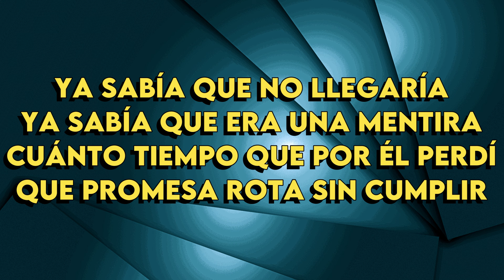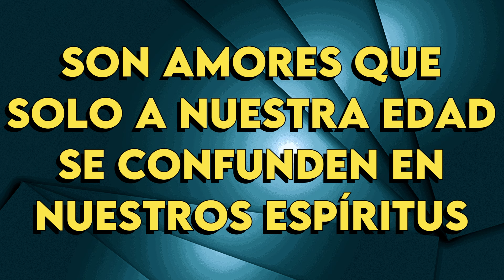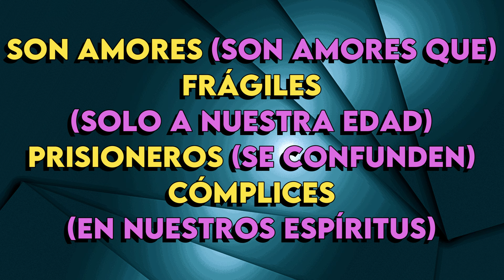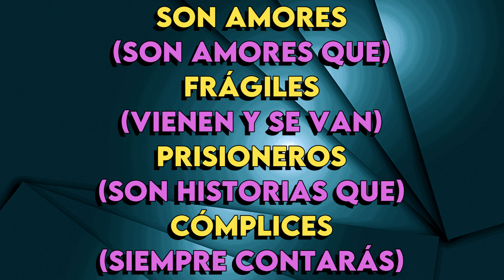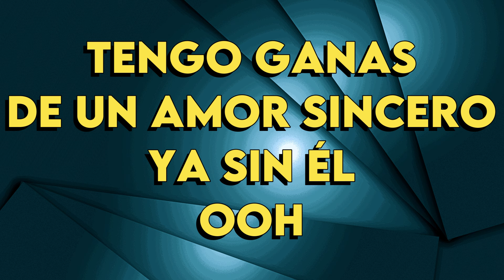Laura Pausini - Amores Extraños - Karaoke Instrumental - Hombre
Laura Pausini
Amores Extraños - Karaoke Instrumental
Tono Hombre (leer 👇🏻👇🏻👇🏻)
Key: E